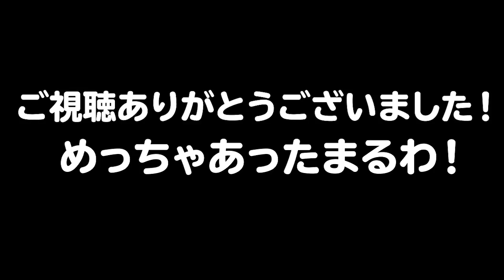【クラロワ】これが2.6ホグ！最強デッキを解説しちゃうよ！